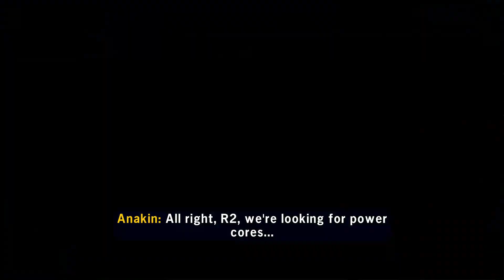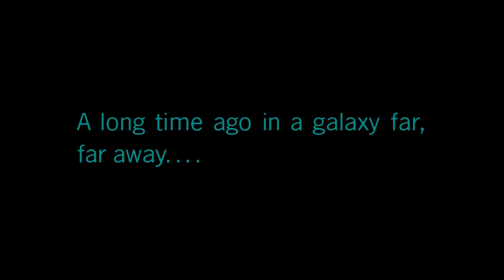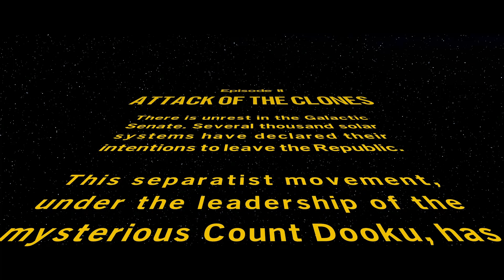Lego Star Wars Skywalker Saga Episode 6